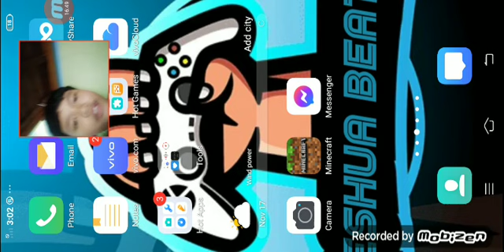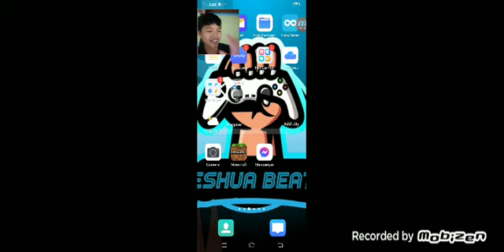My Minecraft is Glitching!! (EP9)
My Minecraft is Glitching 😮😮😮
Noooooooo!